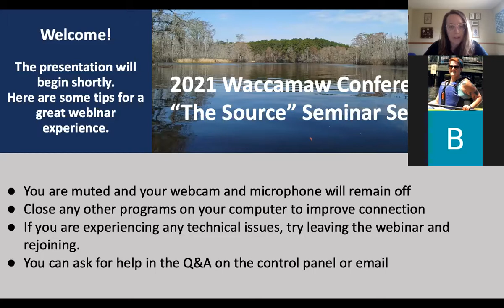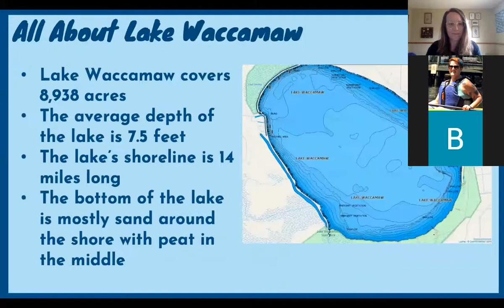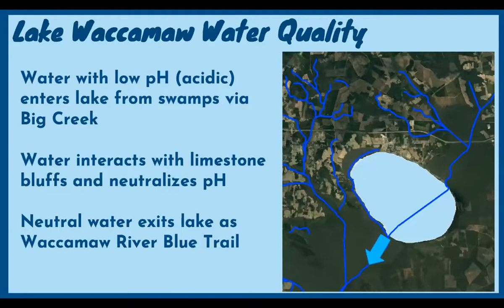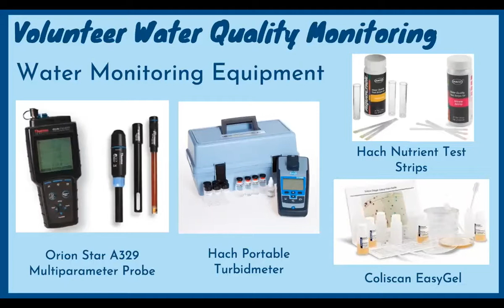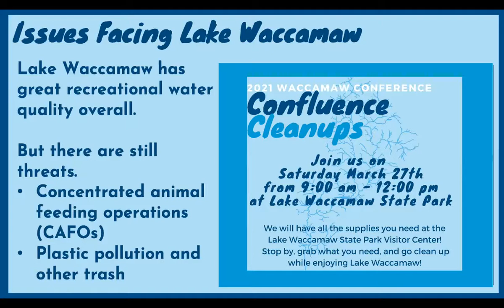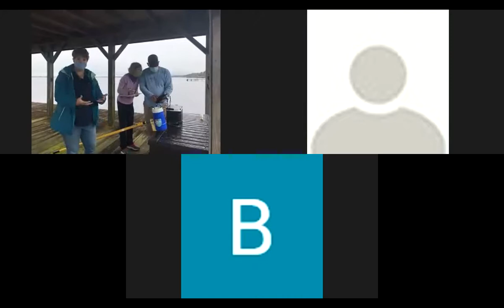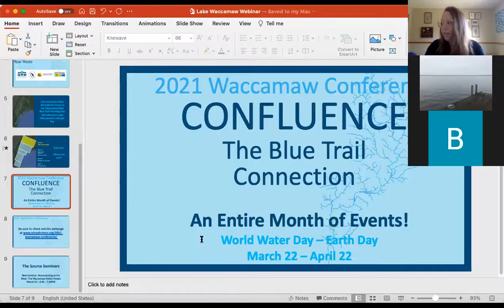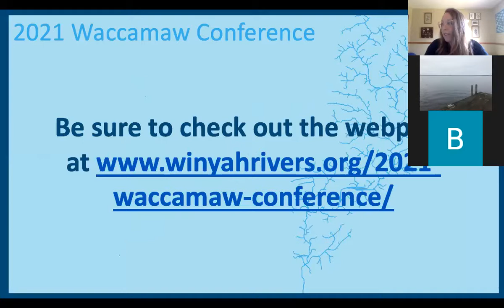The Source: Lake Waccamaw - A Dive into a Carolina Bay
Check out our recording of our Lake Waccamaw seminar: A journey down the Waccamaw River starts at Lake Waccamaw. Join us to dive into the mysteries of this one-of-a-kind lake. Waccamaw Riverkeeper, Cara Schildtknecht, will describe the unique biodiversity, ecology, and geology of the lake. Then participants will join a scientific expedition, with a live water quality sampling demonstration.